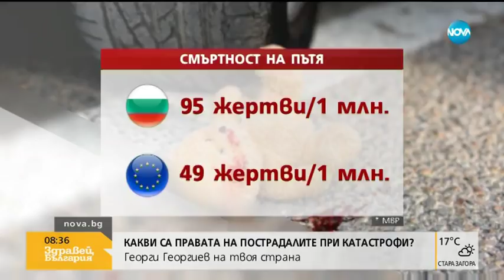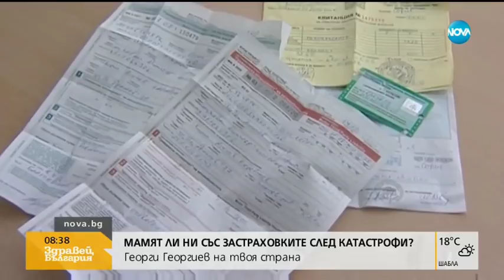Какви са правата на пострадалите при катастрофи - Здравей, България (02.07.2018г.)